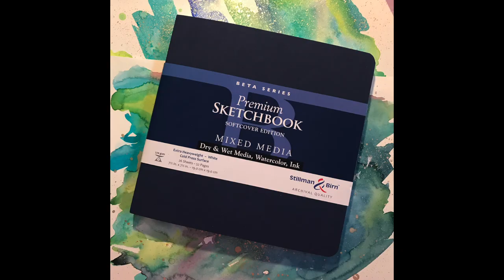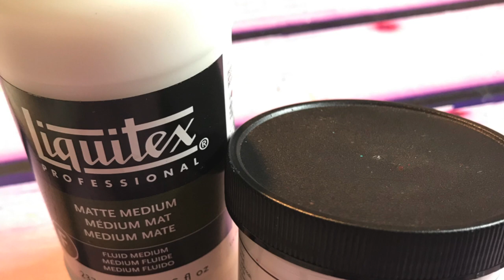COURSE PREVIEW! WHIMS IN WATERCOLOR #3 :"Mixed Media Muse"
Complete immersion in 25 PROJECTS in 12  BIG VIDEO DEMOS!  Working in a SQUARE format for this course, Joanne presents her multitude of ideas,  in simple process and technique demos.  Complete 25 new, dynamic artworks with magical mediums.